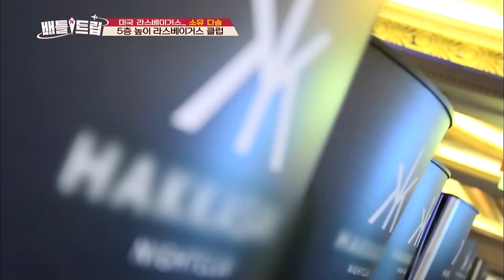Las Vegas club with 5 floors!! [Battle Trip / 2017.03.31]